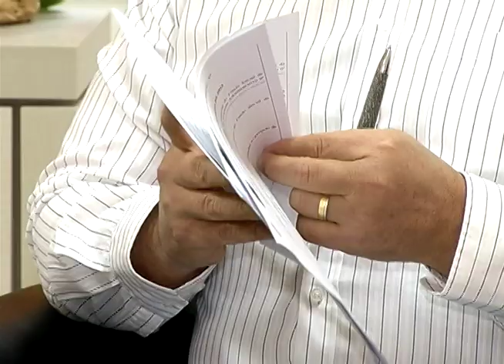FUNSS abre vagas para novos cursos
O fundo social fica na avenida dona Manoela Lacerda de vergueiro, dentro do parque da uva, e funciona de segunda a sexta, das oito da manhã/ as cinco da tarde.